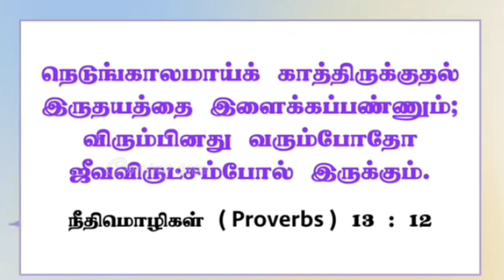today promise# bro. mohan c lazarus